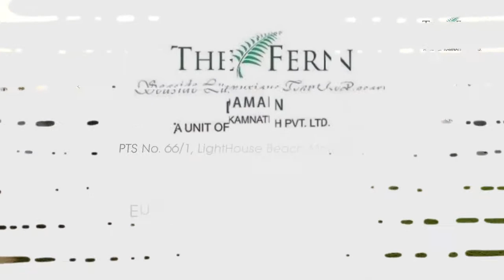Best Beach Resort in India | Your Next Vacation Spot | The Fern Seaside Tent Resort Daman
Sunrises and sunsets are simply beautiful. Enjoy them while you’re on vacation!  C'mon, pack your bags, get your squad and head to the Fern sea-side Tent Resort, Daman.

Address: Pts 66/I Near Light House, Moti Daman, Daman - 396240